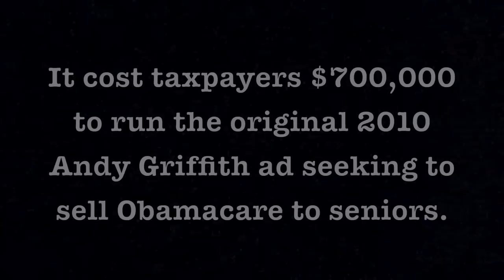The REAL Andy Griffith ObamaCare commercial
This is the version of the Andy Griffith ObamaCare commercial you weren't supposed to see! Call it a remix, or a truth-adjusted correction ... but don't let the Obama Administration use your tax dollars to fool the majority of seniors into believing they will be helped by ObamaCare.